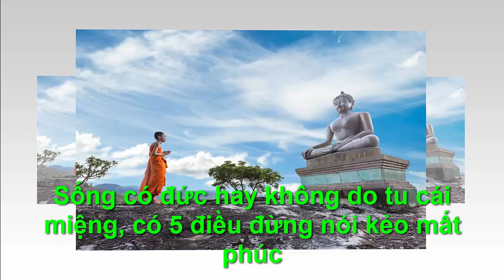TU CÁI MIỆNG ,5 ĐIỀU ĐỪNG NÓI KẺO MẤT PHÚC - "Chân Lý Cuộc Sống "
●TUYÊN BỐ MIỄN TRỪ CÁC TRÁCH NHIỆM PHÁP LÝ:
👋 Chào tạm biệt và hẹn gặp lại các bạn trong các video tiếp theo. TU CÁI MIỆNG ,5 ĐIỀU ĐỪNG NÓI KẺO MẤT PHÚC -  "Chân Lý Cuộc Sống "